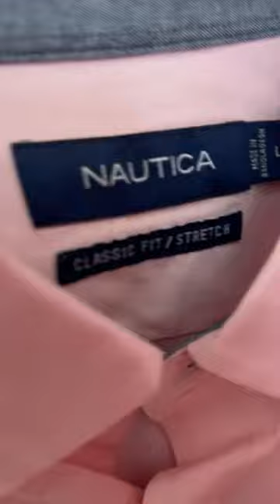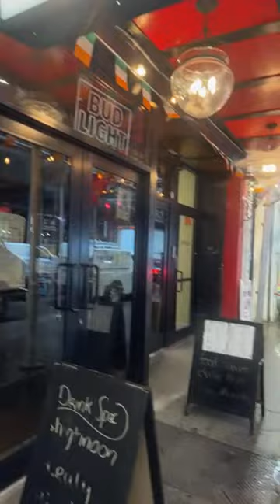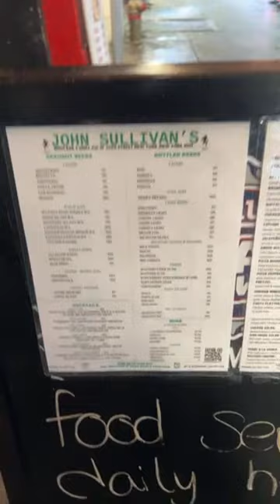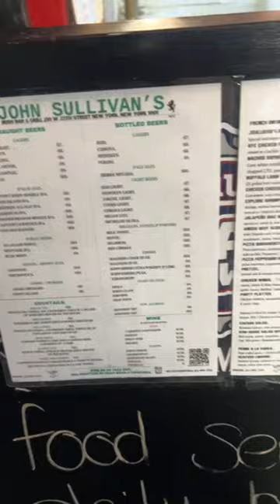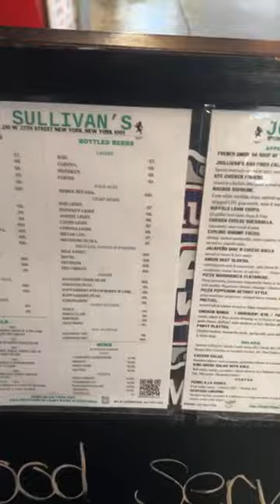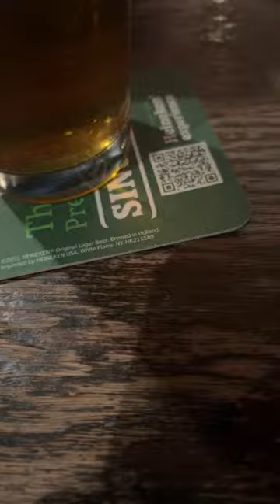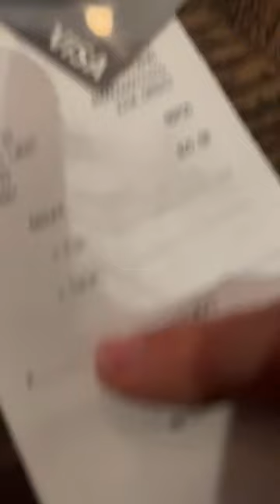Stancil Compound Pregame LIVE from NYC 4/2/24